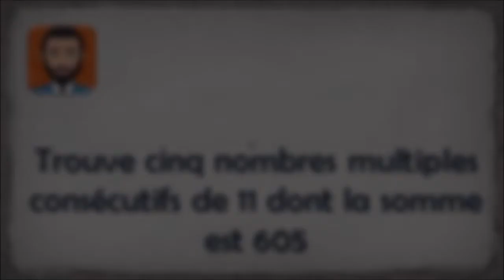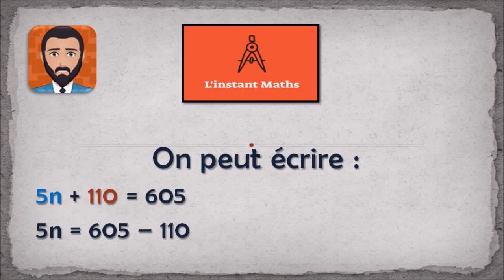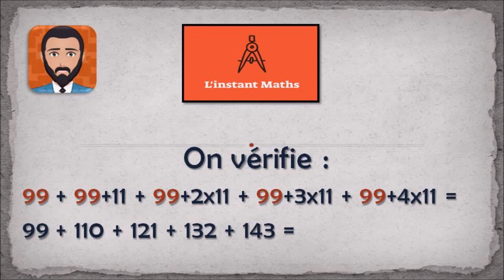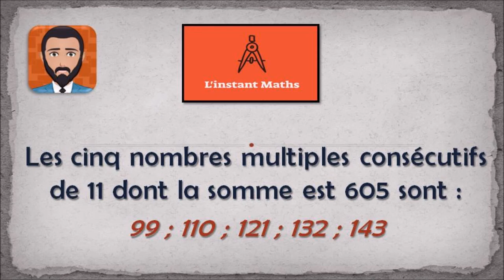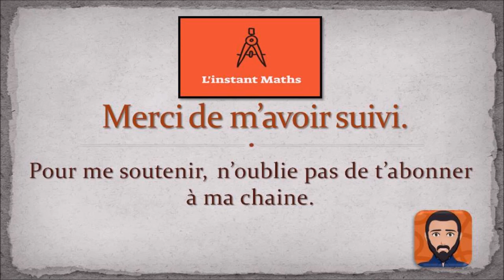Trouve cinq nombres multiples consécutifs de 11 dont la somme est 605 [L'instant Maths]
Trouve cinq nombres multiples consécutifs de 11 dont la somme est 605

Vidéo de la chaîne L'instant Maths

Catégorie : Sciences, Mathématiques, Algèbre
Chapitre : Multiples et diviseurs
Niveau : Collège, Cycle 4